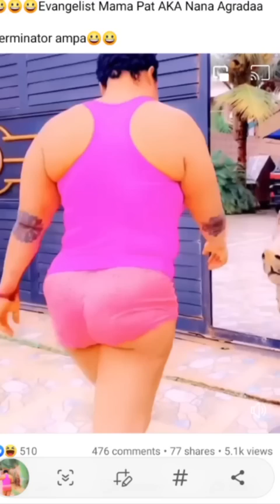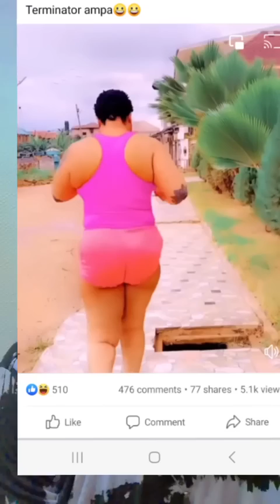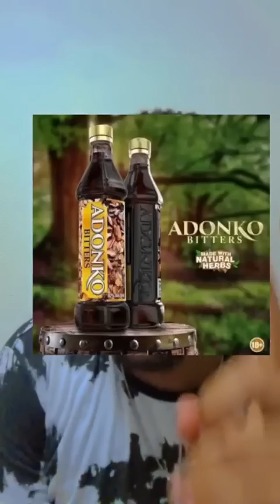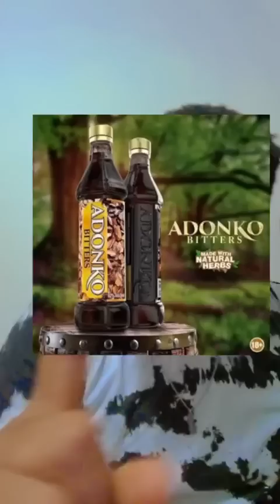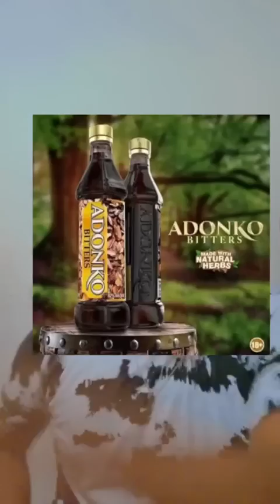KENNEDY + AMED SUALE + ADONKO + TRACEY MAHAMA & MORE 💊💊💊